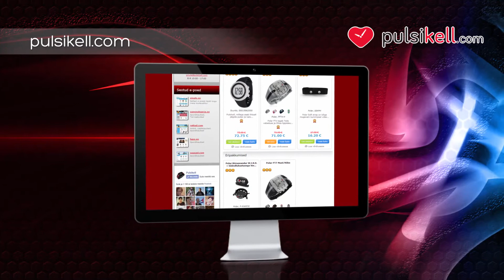Polar GPS andur G3 W.I.N.D. (P-GPSWIND)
Selles tootevideos tutvustame ühte meie e-poe toodet.Polar GPS andur G3 W.I.N.D.(P-GPSWIND)

Multisportlastele loodud ülimugav treeningseade Polar GPS andur G3 W.I.N.D. on kasutatav igal maastikul nii jää, lume, kui ka veega. Seade võimaldab treeningu ajal salvestada treeningandmed ning tulemusi hiljem veebikeskkonnas analüüsida. Polar GPS andur G3 W.I.N.D. treeningseadmel on järgmised funktsioonid:

-Kiiruse mõõtmine
-Ja distantsi mõõtmine

Haara kinni suurepärasest pakkumisest ning soeta Polar GPS andur G3 W.I.N.D. juba täna siitsamast veebipoest!tule külasta meid ja leia tutvustatud toode kasutades otsingut kodulehel.